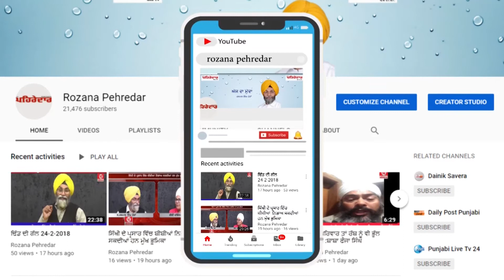ਬੈਂਸ ਵੱਲੋਂ ਲਗਾਏ ਧਮਕੀ ਦੇ ਦੋਸ਼ ਦਾ ਕਾਂਗਰਸ ਨੇ ਦਿੱਤਾ ਜਵਾਬ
ਸਭ ਤੋਂ ਪਹਿਲਾਂ ਖ਼ਬਰ ਦੀ ਜਾਣਕਾਰੀ ਲਈ ਸਾਡਾ ਚੈਨਲ ਸਬਸਕਰਈਬ ਕਰੋ